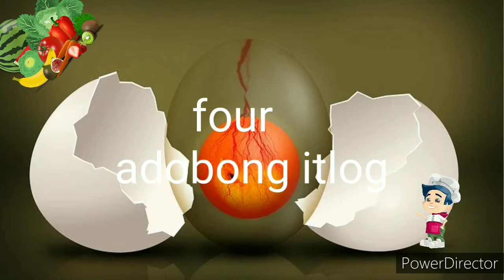egg recipe | filipino egg recipe | panlasang pinoy | zemtv official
four kinds of egg ricepi's
 filiino food ricepie's

zemtv official